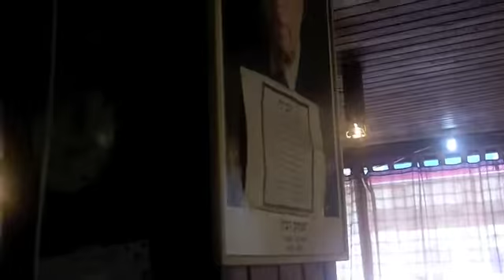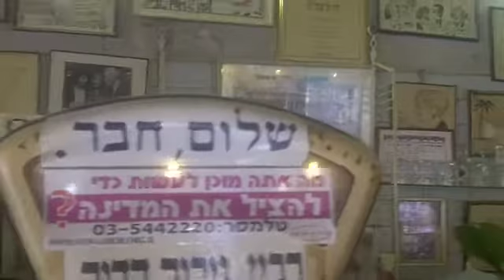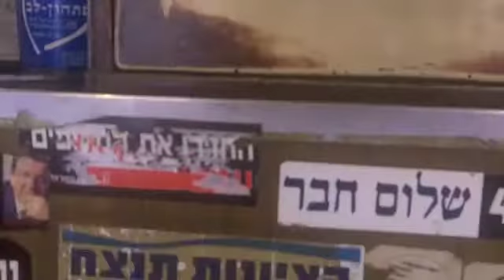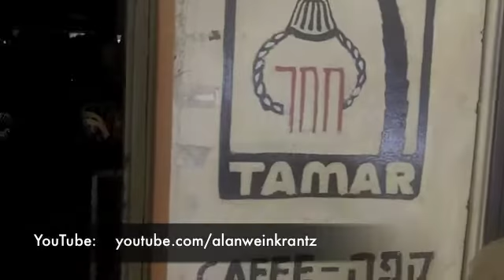Cafe Tamar in Tel Aviv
This is an amazing place with a long history and tons of characters